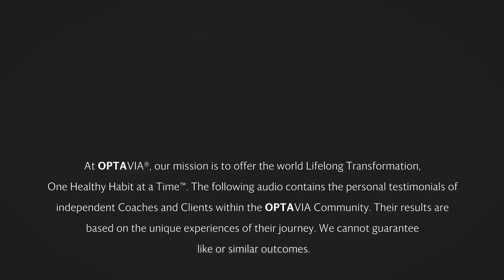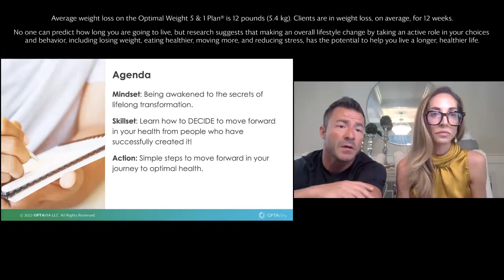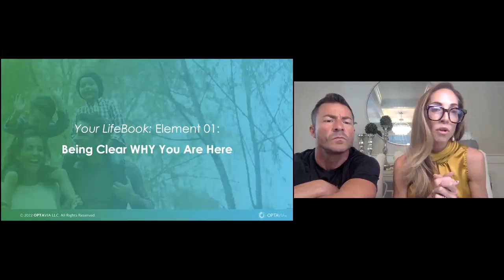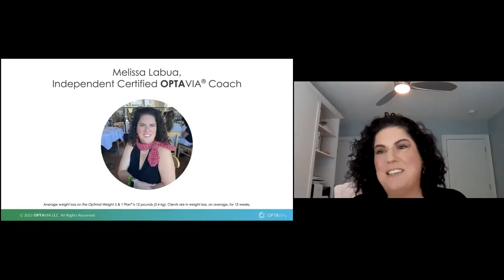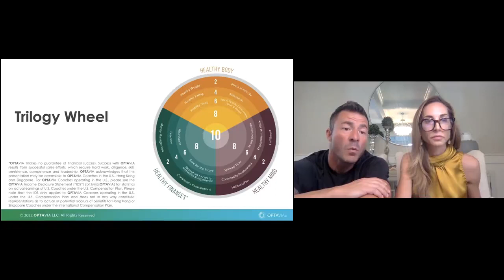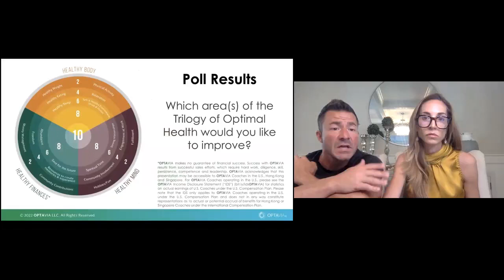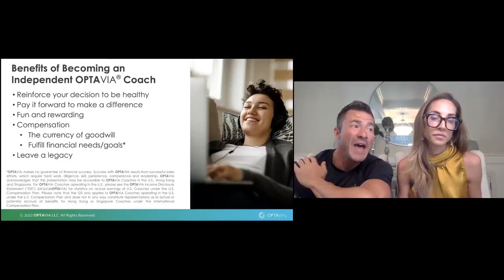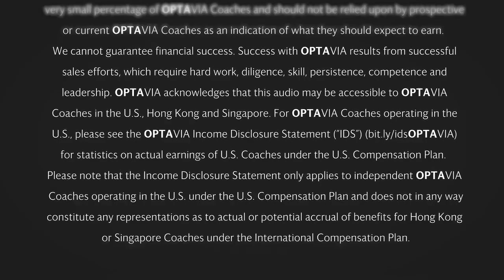Health and Hope Night 6.8.22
Join Independent OPTAVIA Coaches Frank and Natalie M. to learn more about the Trilogy of Optimal Health and become awakened to the secrets of Lifelong Transformation, One Healthy Habit at a Time.